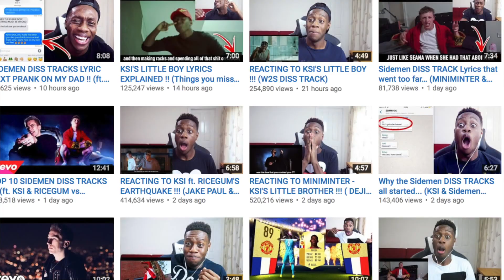REAGERER PÅ DISS TRACKS TIL SIDEMEN & KSI!! 🔥 KSI & RICEGUM MOT RESTEN AV SIDEMEN!!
DET ER FULL KRIG!! 💥 KSI har valgt å forlate Sidemen, noe som har ført til massive opptøyer blant de og deres "allierte" 🔥 Hvem støtter jeg? 😱 Behzinga, W2S og Miniminter eller motsatt side i KSI, ComedyShortsGamer og Ricegum? 👊 Sjekk det ut i dagens svæææært unike video! 💯